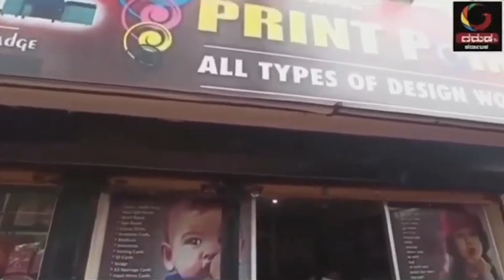GARUDA TV KARNATAKA :ಧಾರವಾಡ ವೀರ್‌ಸಾವರ್ಕರ್‌ ಬಳಗದ ಗಣೇಶ ವಿಸರ್ಜನೆ,ಉಪನಗರ ಠಾಣೆ ಗಣೇಶ,ಎಮ್ಮಿಕೇರಿ ಗಣೇಶ ದರ್ಶನ!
ಮಾಳಮಡ್ಡಿ ವೀರಸಾವರ್ಕರ್‌ ಗೆಳೆಯರ ಬಳಗದ ಗಣೇಶ ವಿಸರ್ಜನಾ ಮೆರವಣಿಗೆ!
ಉಪನಗರ ಠಾಣೆ ಗಣೇಶ ನೋಟ,ಸಿಹಿ ಊಟ!
ಎಮ್ಮಿಕೇರಿ ಗಣೇಶ... ಗರುಡನೋಟದಲ್ಲಿ